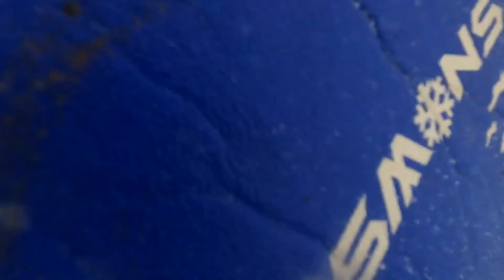EXTREME SLED RIDING WITH RZR 1000XP!!!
We got the rzr out for some winter time sled riding! Cant ride dirt bikes but we got the rzr, enjoy the video!!